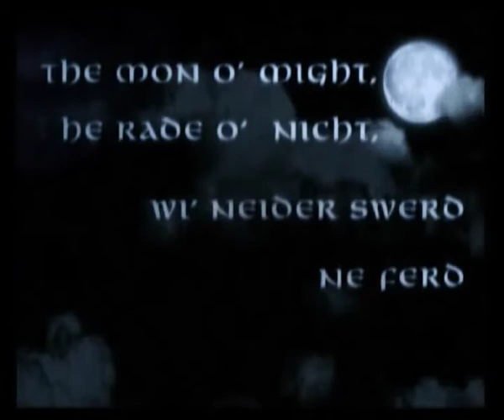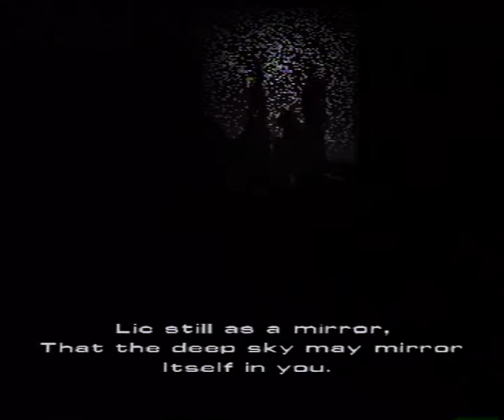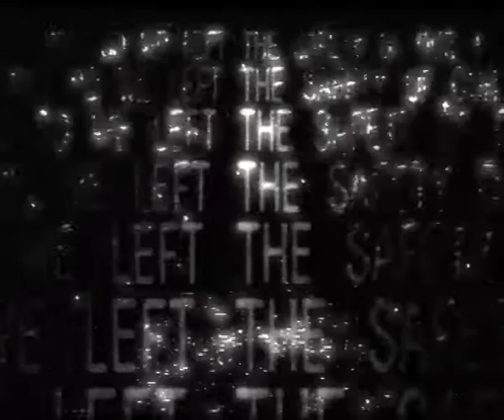CATHY VOGAN '91 BEDFUL OF STRANGERS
An early work by the artist Cathy Vogan on the subject of nightmare.